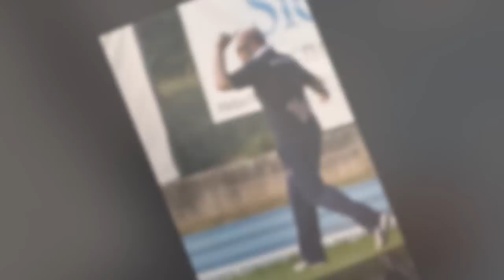Buiese-LM 1-2: il film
Il LM doma mata i Torelli e vola ai Playoff